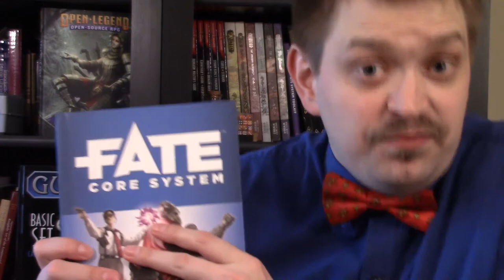6 Bad Writing Lessons from TTRPGs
This week I go over 6 bad writing lessons you could pick up from Tabletop RPGs.

They are...
1) Conflict doesn't have to just be combat
2) Combat in books is different from combat in TTRPGs
3) You cannot have 6 protagonists
4) Blacksmith syndrome
5) Rooms are not just 40' x 60'
6) Be Wary of how RPGs handle Race

Note that game designers are working on revisiting some of these problematic elements, most notably Paizo in Pathfinder 2E,

Note all of these links are discussions from the gaming side. When it comes to how to write the other appropriately, that's a topic for another video, but for the momment suffice to say there's literally courses on it

Feel free to hit me up on Twitter, I'm @BowTieWriter.